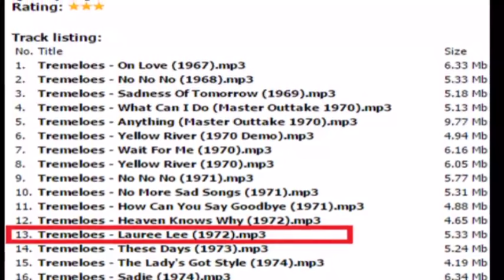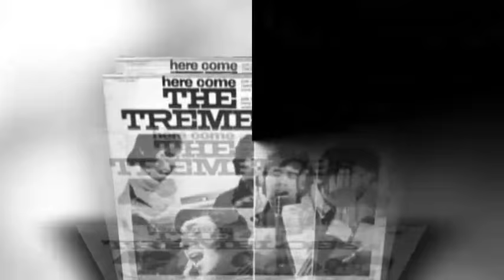The Tremeloes - Laurie Lee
+++( Previously Unreleased Tremeloes Track From 1972 )+++
The Tremeloes are an English beat group founded in 1958 in Dagenham, Essex, and still active today